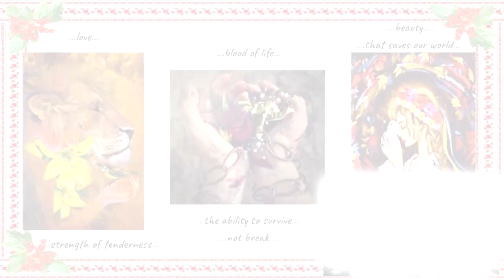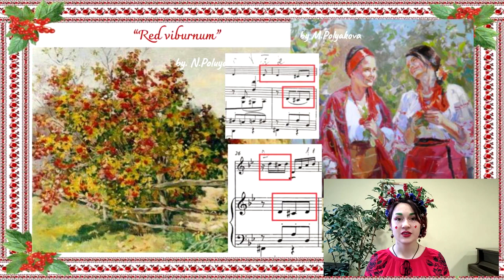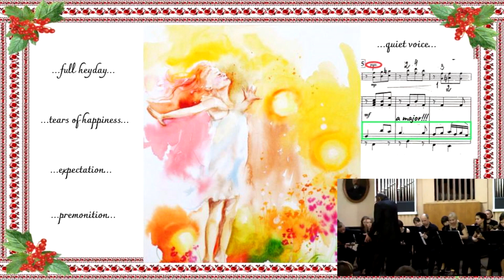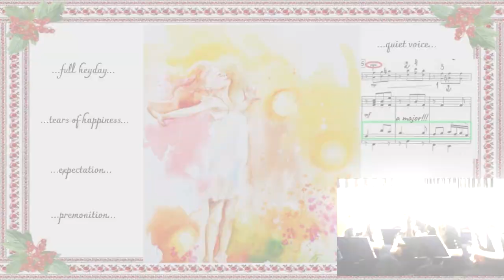Mariya Telepnyova, UNTAM / Марія Телепньова, НМАУ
paintings:
1. "Red Viburnum" by Nadiya Poluyan-Vnukova
2. "Viburnum's Dream" by OLeh Shuplyak
3. "Red Viburnum" by Mariya Polyakova //
1. Олег Шупляк "Сон калини" 2015 (Тернопільщина),
2. Надія Полуян-Внукова "Червона калина" 2004 (Ромни, Сумщина)
3. Марія Полякова "Червона калина" (Київ)

music:  "Chervona kalina jagodi rodjzila..." (the "Polish Wreath" suite) by Yevhen Milka, performed by the Lik Domer Chamber orchestra (conducted by Professor Valeriy Ivko) / Євген Мілка "Chervona kalina jagodi rodjzila..." з циклу "Польський віночок" 2002 (Донецьк), Камерний оркестр Лік Домер (диригент: професор Валерій Івко)

poetry:  "Red Viburnum" by Ivan Franko (translated by Mariya Telepnyova), Івана Франка "Червона калина", переклад Марії Телепньової.

Glossary
tenderness - ніжність
flexibility - гнучкість
desecrate - оскверняти
essence - сутність
humility - смиренність
expectation - очікування
scattered - розкиданий
heyday - розквіт
embodiment - утілення
premonition - передчуття
behold - помічати
cherish - плекати

minor scales have a 'darker' and 'sadder' sound

an interval is a difference in pitch between two sounds.

a second is a musical interval encompassing two adjacent staff positions

A tonic is a note (or chord) upon which all other notes of a piece are hierarchically referenced.

An arpeggio is a type of broken chord in which the notes that compose a chord are individually sounded in a progressive rising or descending order.

A chord is a harmonic set of multiple certain notes.

a dominant chord has a dominant function, which means that it creates an instability that requires the tonic for resolution.

sixteenth note (semiquaver) is a note with a duration of 1/16 of a whole note.
eighth note (quaver)  is a note with a duration of 1/16 of a whole note.

pizzicato indicates that musicians should use their fingers to pluck the strings (instead of the mediator)

A culmination is the higher point of tension in the piece

 A theme is the material, usually a recognizable melody, upon which part or all of a composition is based.

major scales have a 'happier' and 'cheerier' sound

modulation  is the change from one tonality to another.

an octave is the distance between one note and the next note bearing its same name